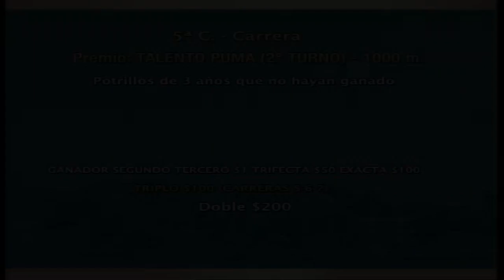Carr.5º Premio: TALENTO PUMA (2° TURNO) 16-11-2023